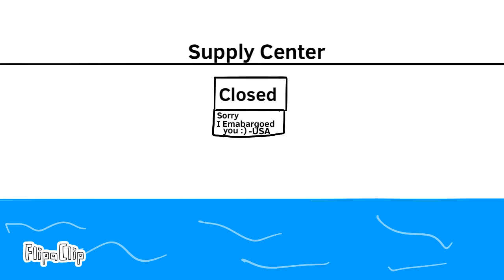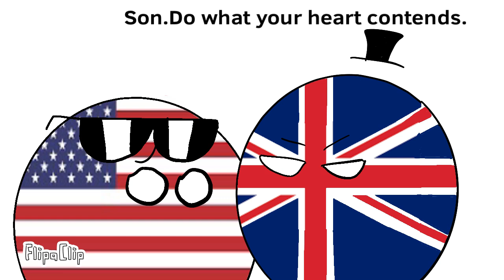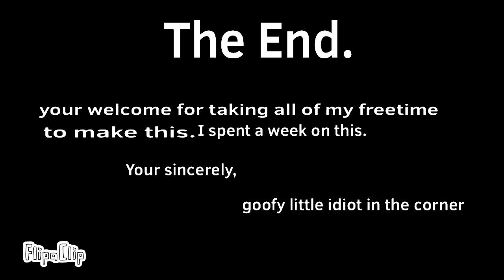WW2 animated by your fav idiot|CountryBall Animation|*SADLY NO AUDIO*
This was made for my class lol.